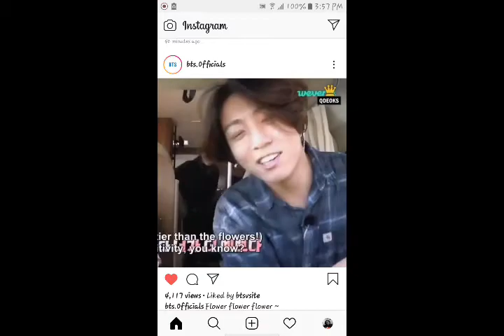Kookie is so kawaii